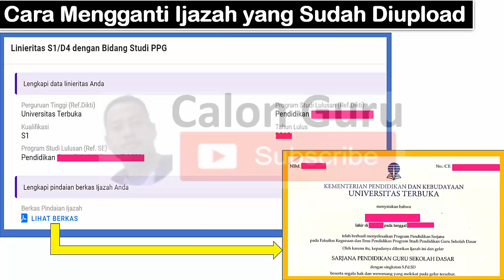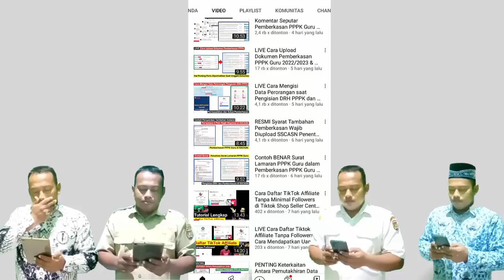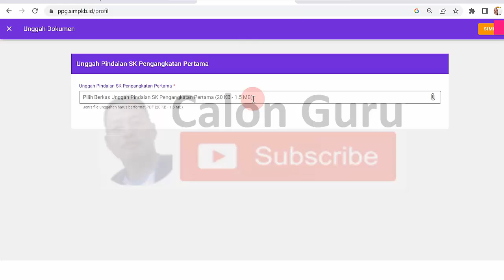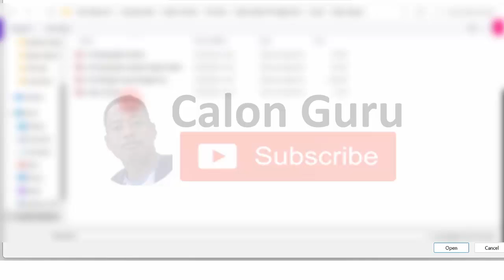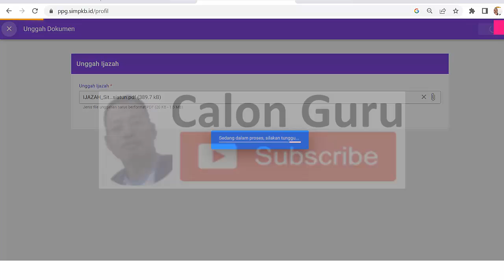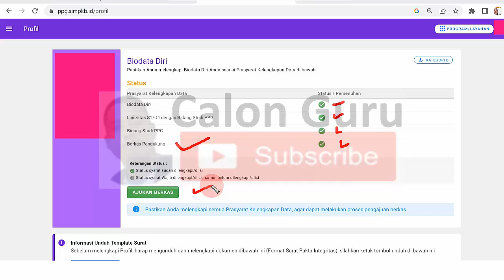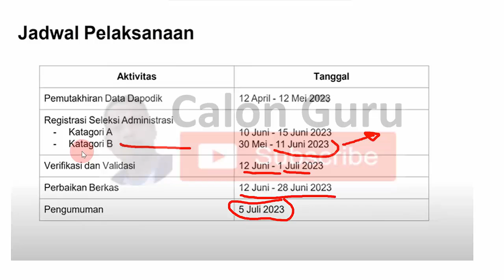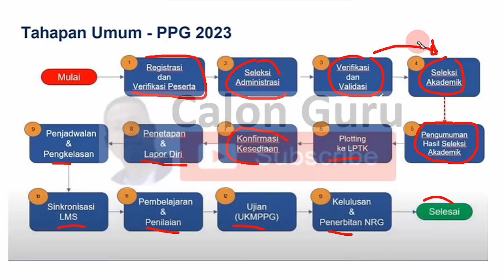Cara Mengganti Ijazah yang Sudah Diupload di SIMPKB PPG 2023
Dibuka pendaftaran PPG 2023/2023 baik pendaftaran PPG Prajabatan 2023 maupun pendaftaran PPG dalam jabatan 2023. Untuk melengkapi video sebelumnya tentang cara daftar PPG Prajabatan 2023 dan cara daftar PPG daljab 2023 berikut Calon Guru sajikan panduan Cara Mengganti Ijazah yang Sudah Diupload di SIMPKB PPG 2023. Seperti yang sobat Calon Guru ketahui bahwa syarat ppg daljab 2023 adalah harus menerima undangan ppg 2023 di sim pkb, setelah menerima undangan ppg daljab 2023 langkah selanjutnya melengkapi profil pendaftaran ppg daljab 2023 di sim pkb. Untuk melakukan pendaftaran ppg dalam jabatan 2023 guru dan kepala sekolah melengkapi biodata diri calon peserta ppg daljab 2023, mengisi linearitas ijazah dan memilih bidang studi ppg serta upload berkas pendukung pendaftaran ppg daljab 2023. salah satu berkas pendukung syarat ppg daljab 2023 adalah ijazah s1/d4. berikut adalah Cara Mengganti Ijazah yang Sudah Diupload di SIMPKB PPG 2023 jika sebelumnya salah upload ijazah di simpkb ppg 2023.